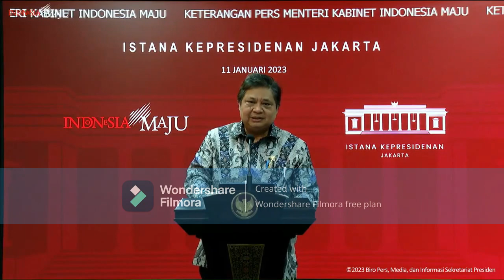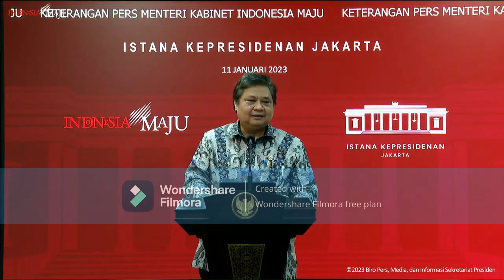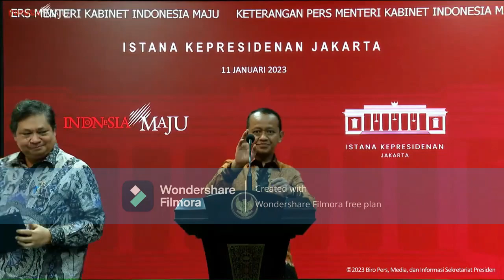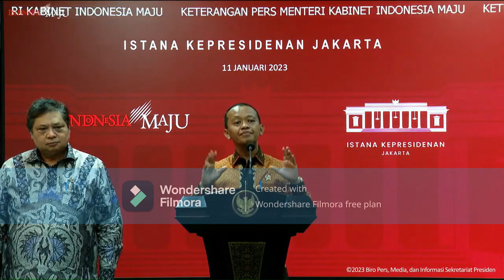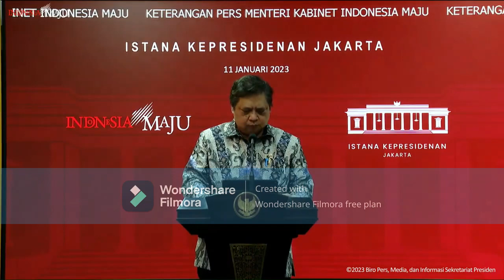Ini Laporan Menteri Kabinet Indonesia Maju 2022! Gagal atau Berhasil?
Menteri Kabinet Indonesia Maju 2022, menyampaikan laporan kienerjanya selama 2022. Berhasilkah? mau tahu, simak videonya berikut ini.